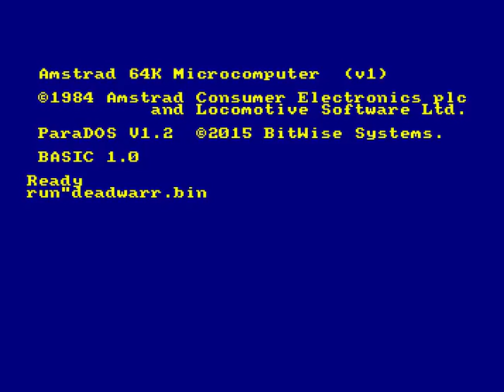Dead Warrior ⁄ AberracionUno [ CPCRetroDev 2016 ]